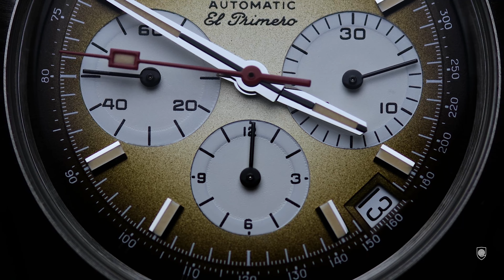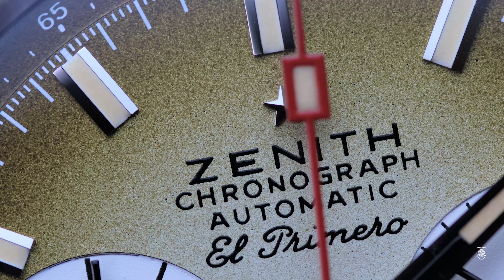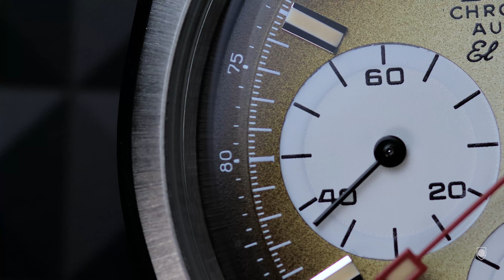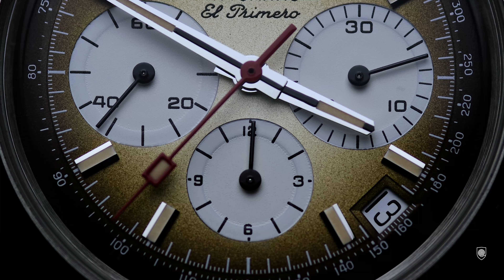Reviewing my most HATED brand! The Zenith El Primero Chronomaster Revival A385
In the video we are looking at a vintage reissue signed by Zenith. The El Primero Chronomaster Revival A385 03.A384.400/385.M385
From hate to Love is just one step, or I might call it, lack of education :D